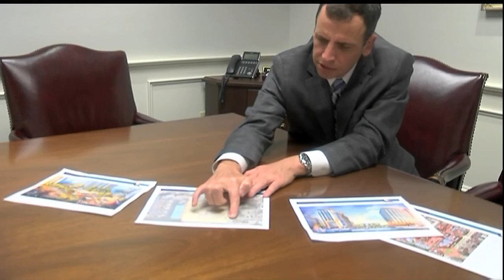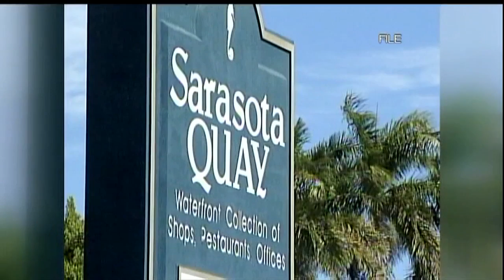Quay Sarasota vote predicted for October